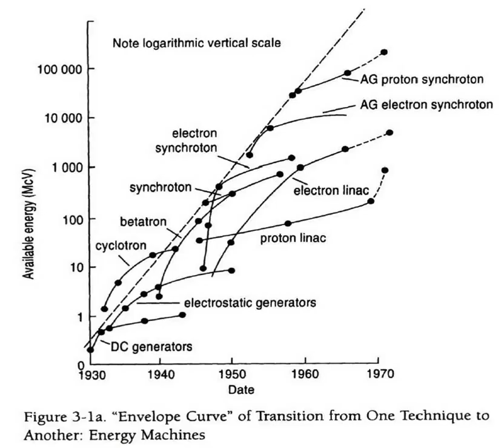03 Can The Supply Of Natural Resources - Especially Energy - Really Be Infinite? Yes!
The Ultimate Resource 2
By Julian Simon
Chapter 3
Can The Supply Of Natural Resources - Especially Energy - Really Be Infinite? Yes!